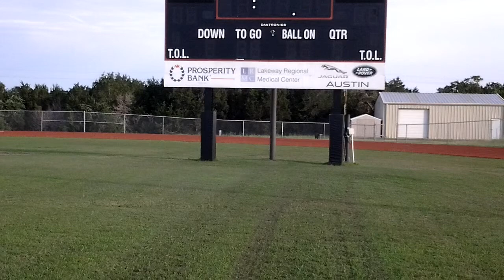Tyler 5h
Tyler